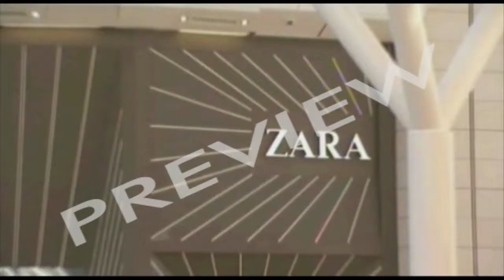CLIP 51 Management Styles: The Boss Of Tossed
Twenty-something entrepreneur Vincent McKevitt fights to establish his new salad bar chain. His management style is put to the test with the launch of a new branch.